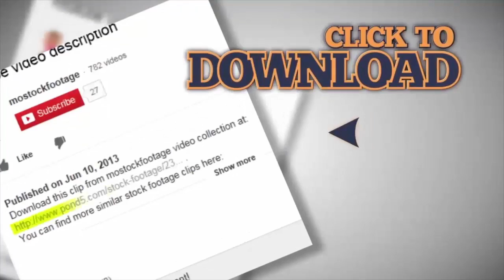Reenactment of historical battle, two strong warriors sword fighting in the rain. Stock Footage